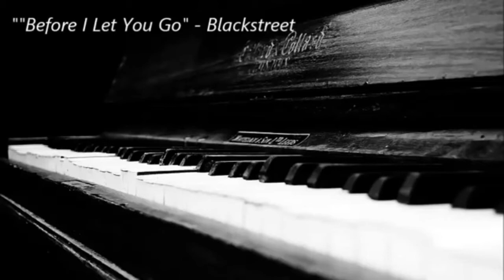Peaceful Relaxing Music Fo0r Sleep and Relaxation 8/11/21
Here goes another relaxing meditation, sleep music video. Thank you very much for choosing to watch. Meditation music has been proven to be an effective way to calm down and relax at the end of each day. It will help with reducing stress levels and improving sleep quality. Simply by freeing the mind for a few minutes can increase serenity in your life. It can also help with keeping you focused while studying. Please introduce yourself and comment and let me know where in the world you’re listening from.
sleep music, sleeping music
relaxing music, relaxing sleep music
deep sleeping music, soothing relaxation, meditation music
background music, fall asleep
insomnia music soothing music
relaxing, relaxation
Here are some simple tips as you start to relax
This music help you sleep and if you suffer regularly with insomnia, use this sleeping music as calm music for soothing relaxation and experience the benefits of deep sleep music and relaxing sleep music. During stressful times, calming music and sleeping music can be helpful for sleep hypnosis and meditation for sleep.
This work is not intended to substitute for professional medical or counselling,If you suffer from a physical or mental illness, please always seek professional help.
Project this onto your TV using Google Chromecast which is the newest way to enjoy online video and music on your TV. Plug it into any HDTV and control it with your existing smartphone, tablet, or laptop:
meditation music of piano,
live piano meditation music,
beautiful piano meditation music,
piano music for meditation,
sad piano meditation music,
relaxing music instrumental for stress relief,
relaxing music guitar and piano,
piano music for healing meditation,
relaxing music spa,
relaxing music 20 minutes
christian piano meditation music,
relaxing music guitar,
happy piano meditation music,
relaxing music piano and guitar,
relaxing music before sleep,
relaxing music deep,
relaxing music for stress relief,
relaxing music indian flute,
relaxing music classical,
meditation piano music youtube,
relaxing music deep sleep,
meditation music piano disney,
meditation music 20 minutes piano,
meditation music piano and violin,
meditation music piano and guitar,
relaxing r&b instrumental music,
relaxing music chinese,
meditation music piano flute cello,
meditation piano music with nature sounds,
relaxing music in the morning,
best piano meditation music,
no copyright piano meditation music,
meditation piano music for positive energy,
meditation piano music for sleep,
relaxing music for sleeping,
calm piano meditation music,
piano meditation love music,
meditation music 1 hour piano,
relaxing music meditation,
relaxing e guitar music,
meditation piano music relax mind body,
peaceful piano meditation music,
meditation music piano nature,
meditation music piano ocean,
soft piano meditation music,
meditation music with piano and birds,
relaxing music instrumental,
piano relaxation music meditation spa,
relaxing music indian,
piano flute meditation music,
meditation music cello piano,
meditation music study piano,
relaxing music gaming,
meditation relax music piano and flute,
rain piano meditation music,
sleep meditation music piano and rain,
relaxing music 2021,
morning meditation music piano soft,
piano meditation music gospel,
relaxing music sleep lmeditation music with piano,
My #1 recommendation for insomnia